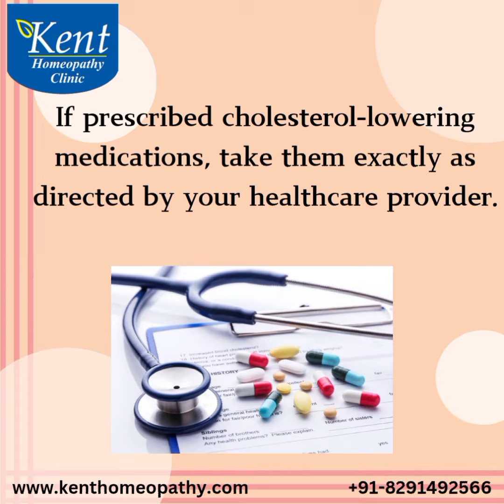Ways to lower cholesterol levels-Homeopathy Treatment Drkukreja kalani onlineconsultation 8291492566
Cholesterol is a waxy substance found in cells and blood. It's essential for building cell membranes and hormones. However, high levels of LDL (bad) cholesterol can lead to plaque buildup in arteries, increasing the risk of heart disease. HDL (good) cholesterol helps remove LDL from the bloodstream, promoting heart health.